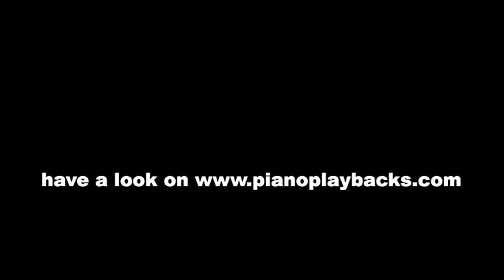Show Me Heaven (Starship) Piano Playback Instrumental Demo Originaltonart Ab-Dur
Piano Playback zum Song der Gruppe "Starship". Sie hören ein Demo in der Originaltonart As-Dur.
Dieses Playback ist in vielen Tonarten und in Ihrem Wunschtempo erhältlich